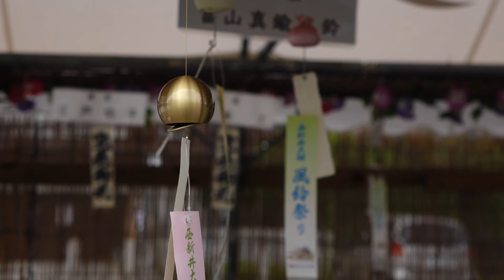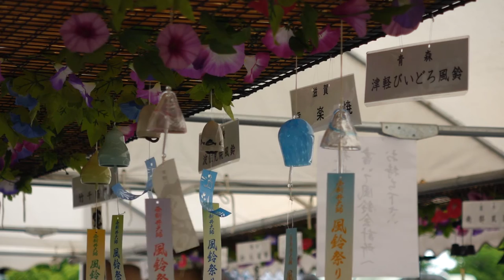西新井大師 風鈴祭り Wind bell festa in Nishiarai Daishi temple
西新井大師に久しぶりに訪れて風鈴祭りの様子を撮影してきました。
多分、風鈴を主な被写体として撮影した経験は今回がカメラを
使い始めてからというものほとんど初めてです。
よく知られた夏の風物詩ですが各地で今の時期似たような催し物をやっていることだろうと思います。
被写体として非常に見栄えのするもので、撮影は大変楽しいものでした。
テントの天井から吊るされており、そのすべてが売り物です。
小さいから安いかと思ったら大間違いで4万円以上の根が付いているものもありました。
かなりな高級品なのです。
幾つか新規に建てられた仏像も有ったようで、今回これまでにない面白い撮影が
風鈴以外にもできました。

I visited Wind bell festa held in Nishiarai Daishi temple located in Adachi ward in Tokyo.
I think that the similar festa featuring Wind bells may be held in any part of Japan like temples
or shrines early in this summer.
In Japan,Wind bell is a typical icon of hot weather of summer and we believe that
silent sounds made by these tiny bells weaken heat of summer.
I think it was almost the first time for me to shoot wind bells as main object
 of footage or pictures throughout my life after I started using cameras.
These tiny bells have adorable shapes and beautiful appearance.
It was so fun for me to shoot them hung from the ceilings of the tents.
The sound of them were so comfortable.
Wind bells displayed in the tents were sold and before I visited
more bells were hung on the ceilings.
They seem to be little bells but they are not so reasonable.
Actually to say,some of them are priced at over 40000 yens,
approximately equivalent of about 400 US dollars.